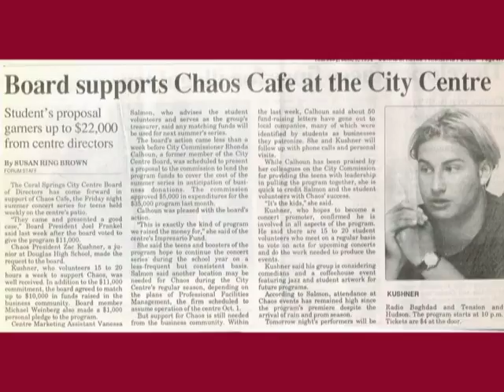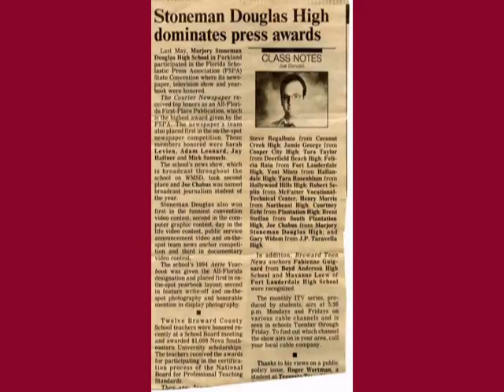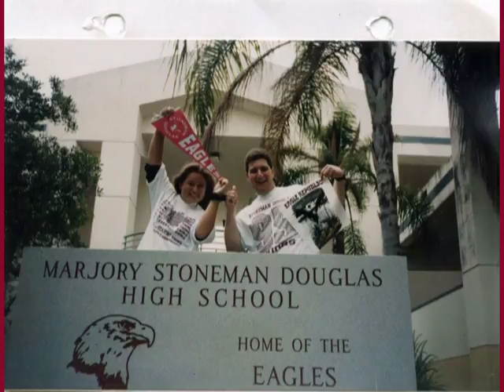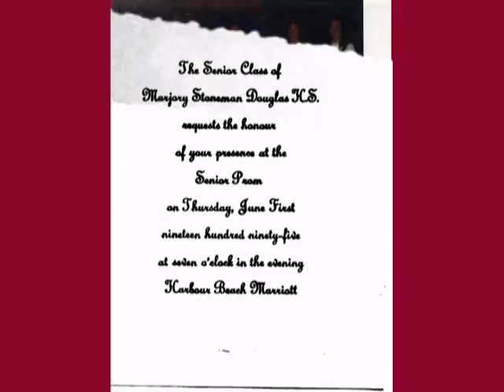MSDHS 1995 Yearbook 2